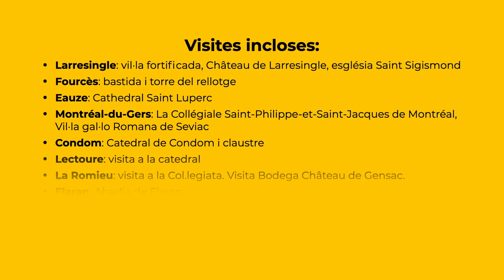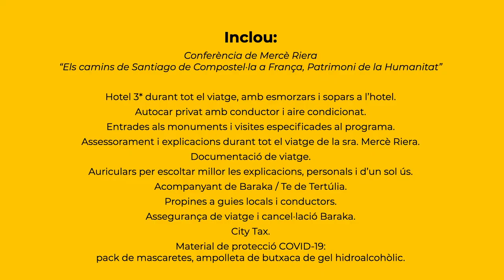L’Armagnac, entre vinyes i camins de pelegrins, amb Mercè Riera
Viatge temàtic de Baraka Club de Viatges i Te de Tertúlia.
Del 9 al 13 d’octubre 2020

La regió històrica de l’Armagnac que ocupa avui gairebé tot el departament de Gers, foren els dominis del comtat d’Armagnac des del segle X. Caracteritzat per una orografia suau, llargues serralades disposades en forma de ventall i petits rius, amb boscos de xops i roures a les muntanyes i vinyes al pla, atorguen al paisatge un encant incomparable.

La producció de vi blanc i l’aiguardent és conegut amb el nom de la regió, Armagnac.

ENS ACOMPANYA… Mercè Riera
Mercè Riera, historiadora de l'art, professora i divulgadora cultural. També és autora de publicacions i llibres d'art.